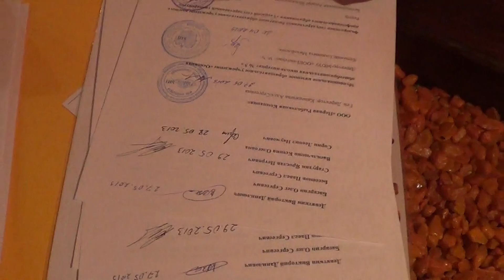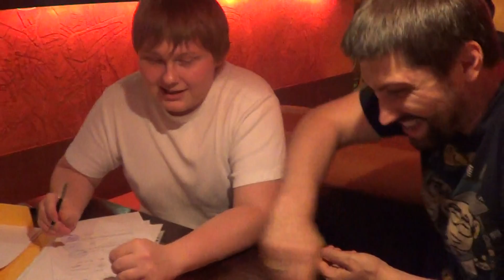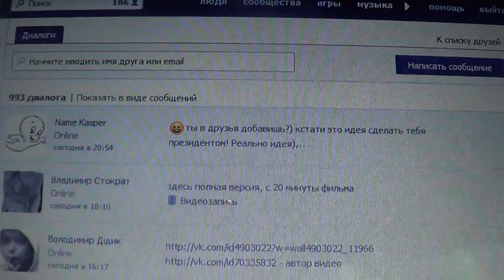1-3 Видеофиксация подписания заявки в ФИПС. Подготовка к прямому эфиру. Басаргин, Бессонов, Старухин